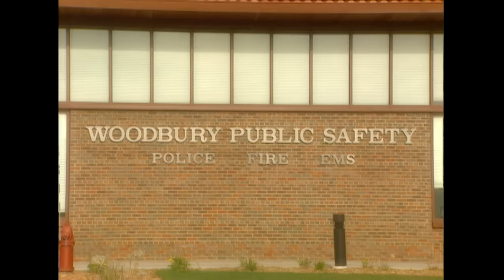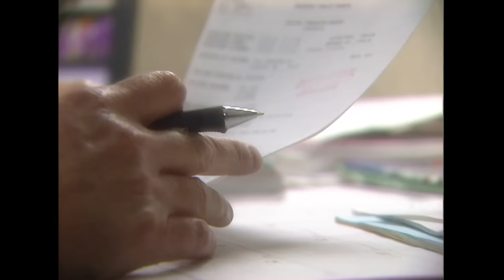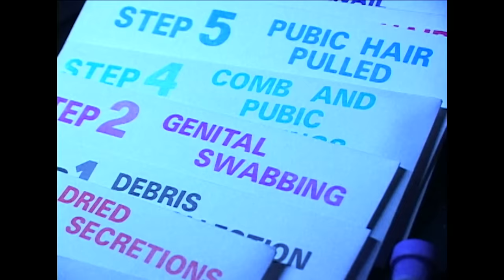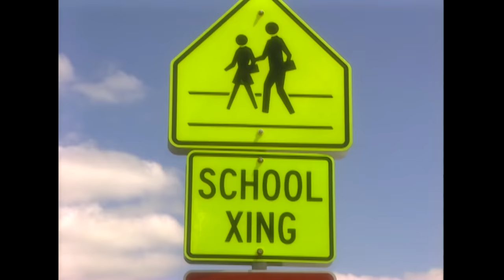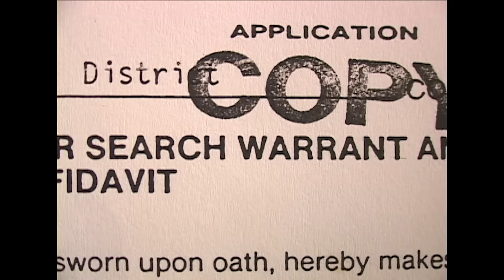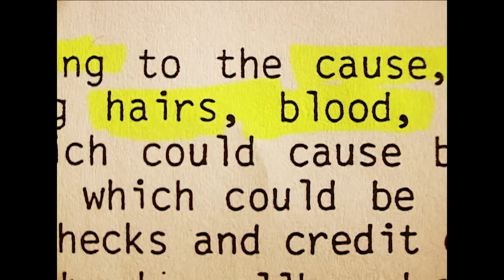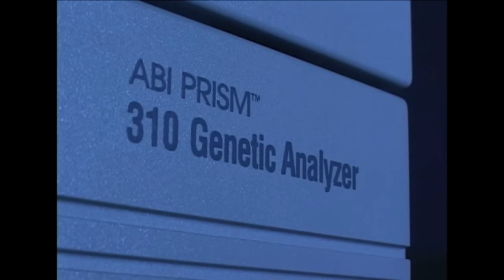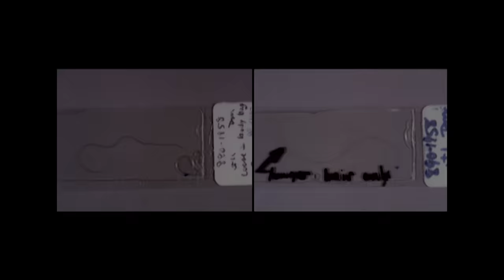Woman Senselessly Murdered by Hostile Coworker | Cold Case Files | A&E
Police must wait for advancements in DNA technology before they can put away a man who harassed and killed a coworker, in this clip from Season 3, Episode 19.